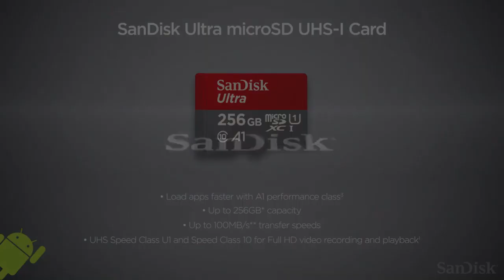Sandisk Ultra Micro SD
Карта памяти Sandisk Ultra для телефонов, карты памяти Micro SD, SD, TF, 16 Гб, 32 Гб, 64 Гб, 128 Гб, 256 Гб, 400 Гб

Пожалуйста, разместите заказ правильно и подпишите, чтобы подтвердить получение вовремя. Если посылка возвращается из-за покупателя, стоимость доставки, Оплаченная продавцом, не будет возвращена!

О емкости:

16 Гб = приблизительно 14-15 ГБ

32 Гб = приблизительно 28-30 Гб

64 ГБ = приблизительно 58-60 Гб

128 ГБ = Приблизительно 115-119 ГБ

200 ГБ = приблизительно 182-186 ГБ

256 ГБ = приблизительно 230-238 ГБ

512 ГБ = Приблизительно 460-476 ГБ

1 ТБ = примерно 920 ГБ-952 ГБ

1 Мб = 1000кб.

Теплые советы:

Как проверить емкость и скорость карты памяти?

1). Для проверки Используйте качественный usb-считыватель карт 3.0.

2). Пожалуйста, не используйте дешевый кард-ридер для тестирования карты Micro SD, скорость карты Micro SD будет снижена благодаря низкокачественному кардридеру.

3). Скорость карты памяти Micro SD сильно зависит от картридера и емкости, которую вы выбираете, usb-порта и т. Д. Устройство низкого качества будет 100% замедлять скорость карты

Примечание:

1. Наш магазин предлагает 100% оригинальные товары.

2. Все продукты соответствуют официальному веб-сайту.

3. Производитель оставляет за собой право по своему усмотрению менять или модифицировать продукты. Внешний вид и дизайн упаковки могут меняться без предварительного уведомления.

4. Мы не несем ответственности за любые изменения или модификации, внесенные производителем в продукцию.